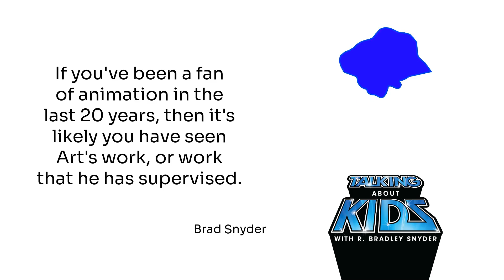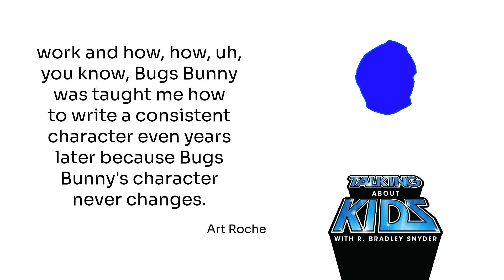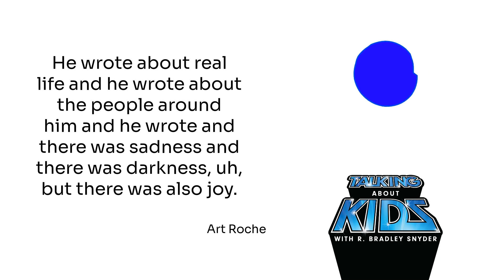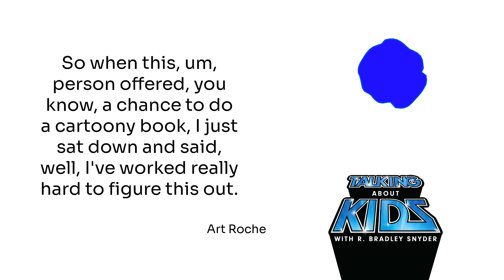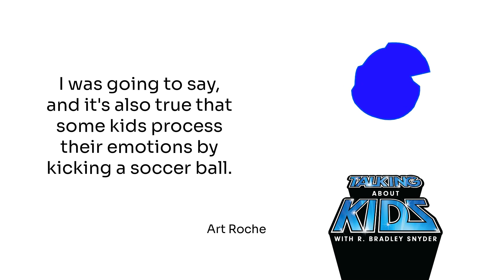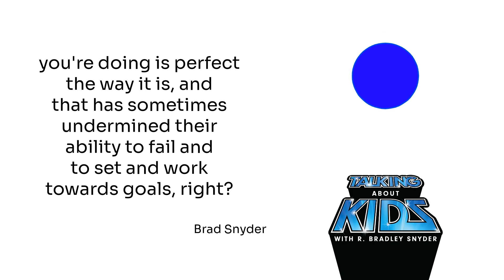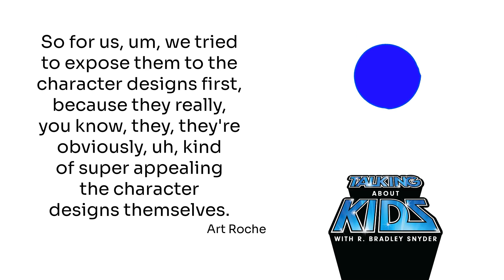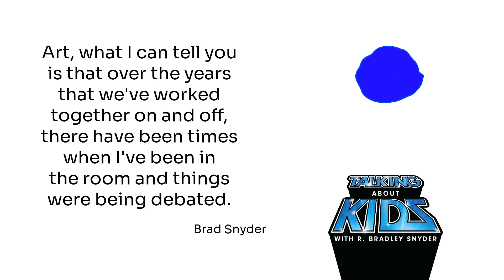How to foster drawing and cartooning skills in kids with Art Roche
Incorporating the arts into education helps students succeed academically and socially. Despite this, art programs continue to face cuts and even elimination. To help counter this, I enlisted the help of Art Roche. If you have been a fan of animation in the last 20 years, it is likely that you have seen Art’s work or work that he supervised. Art created the Cartoon Network series, Nacho Bear, and he continues to consult on Apple TV+’s Peanuts series, Camp Snoopy. But I asked Art on because of his two wonderful instructional children’s books, Art for Kids: Cartooning and Art for Kids: Comic Strips. If your kids are not getting enough opportunities to be creative, Art can help you get them drawing. More information about Art and his books is at talkingaboutkids.com.